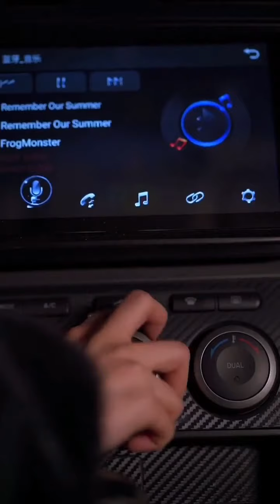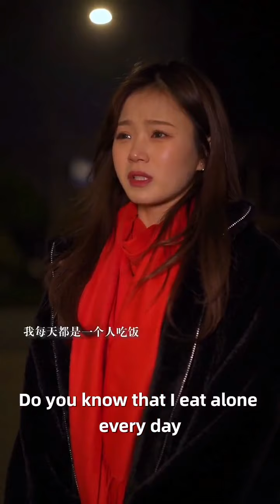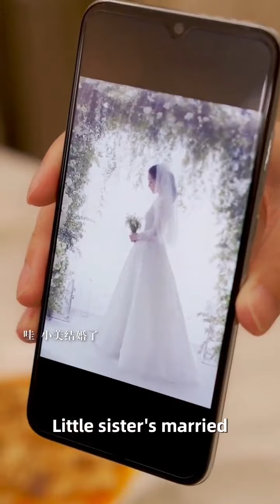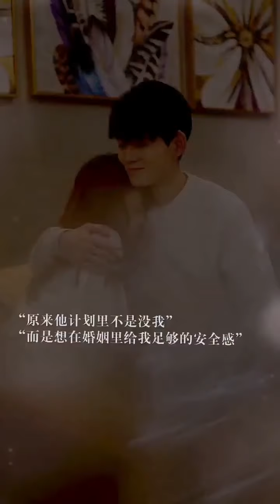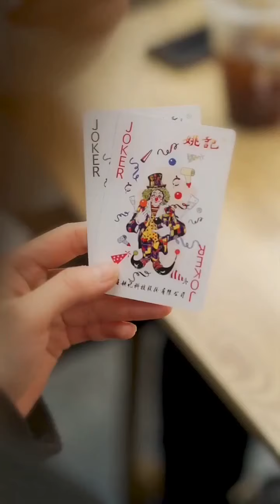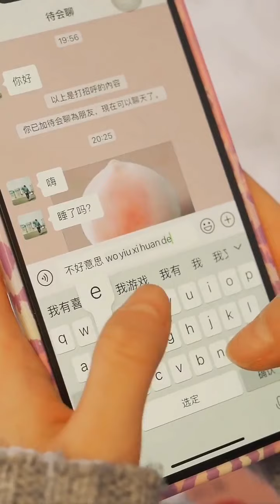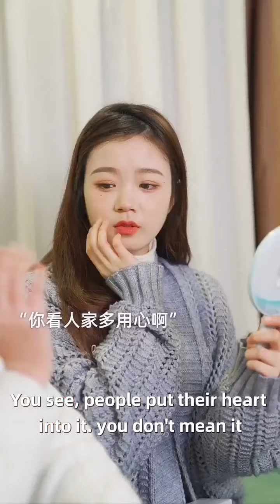【團子與子林】EP34-39/我以為奔赴的是愛情…沒想到是萬丈深淵/ Eng Sub